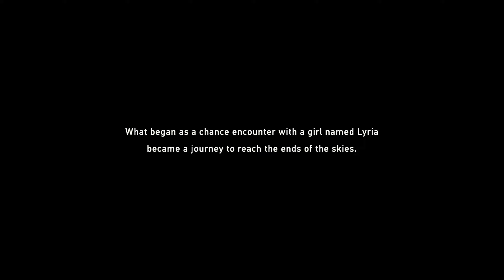GRANBLUE FANTASY RELINK #1 Gameplay Walkthrough [PC ULTRA]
We recorded this game on pc connected to PC. The full video includes the prologue, the end of the entire story, boss fights, and all scenes related to the game.

📋 HASHTAGS 📋